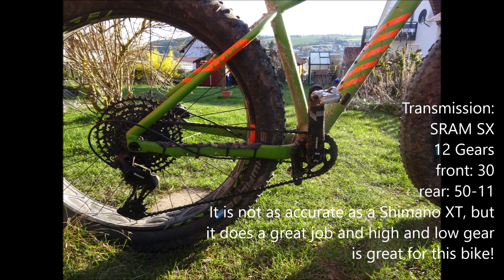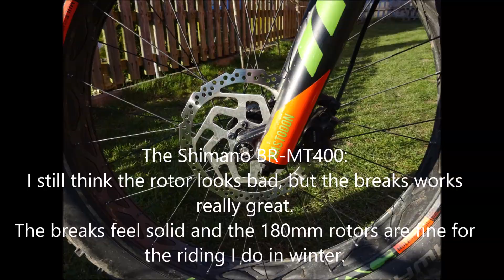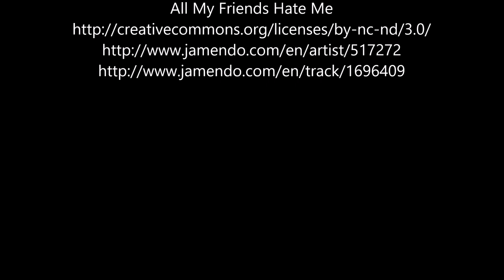Review CUBE Nutrail, first 1000km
A little review after riding my CUBE Nutrail for a little more than 1000km. I think it is a reliable and fun to ride bike. Nothing for a transalp, but great for the winter-season.
Ein kleiner Rückblick auf die ersten 1000km mit meinem CUBE Nutrail. Es ist ein zuverlässiges Bike, das mir viel Fahrspaß bringt. Ich würde keinen Alpen-X damit fahren, aber für den Winter ist es super!